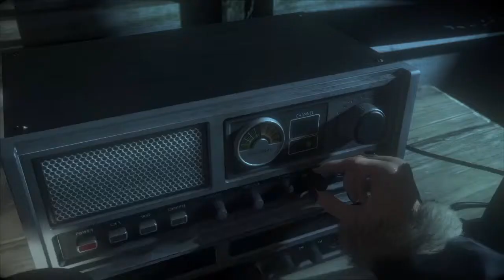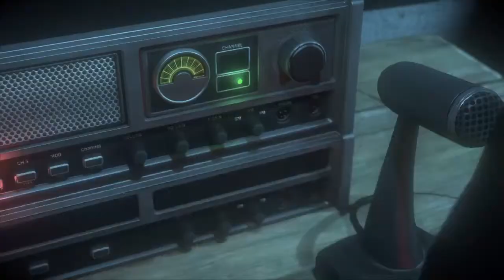Deebo Plays Until Dawn: Part 12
Hashtag This Is Where I Would Put A Clever Description If I Was In Fact Clever... Hashtag Unsubscribe.